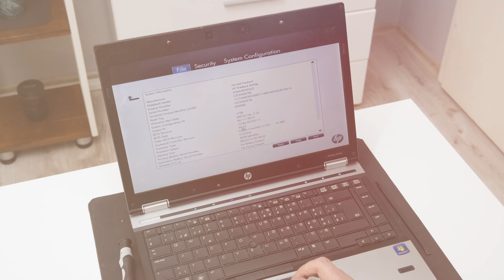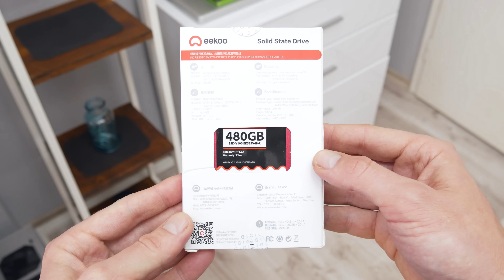Restoring and Upgrading an old HP EliteBook ( Plus Data recovery )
Thank you for 13:59 of your time. In this video I do max Upgrades to HP EliteBook 8440 and backup data from a stuck HDD. The HDD trick will not work in all cases, chances are 50 / 50. Also I have done some upgrades that will boost this laptop and make better than before.

Upgrades:
CPU - i3 380M to i7 620M
RAM - 2GB to 8GB
HDD to 480GB SSD

( 98 Screw bits - Laptop, PC, Mac, iPhone and other smartphones )